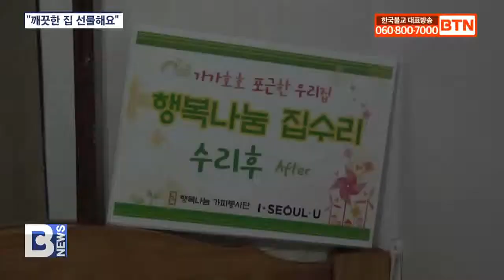[BTN뉴스] 홀몸 어르신 집수리.."깨끗한 집 선물해요"